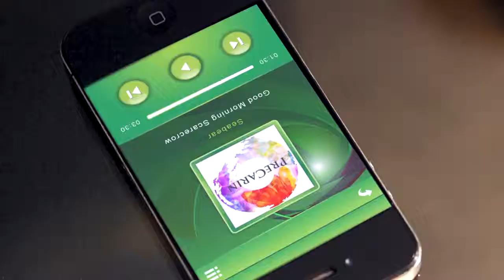▶ Genius Transformer Sound Bar TRANSBar CF